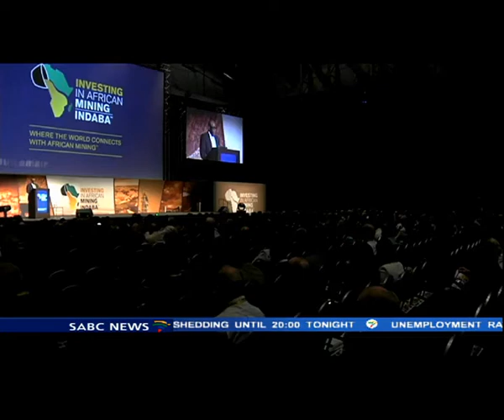South Africa is open and ready for investments: Government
Government has again made a passionate plea to investors that South Africa is open and ready for investments. Mineral Resources Minister Ngoako Ramatlhodi addressed the Investing in African Mining Indaba in Cape Town on Tuesday. He re-affirmed government's commitment to providing a stable investment and labour environment.